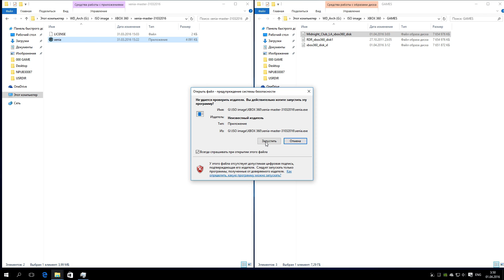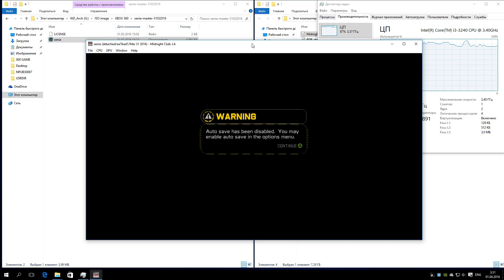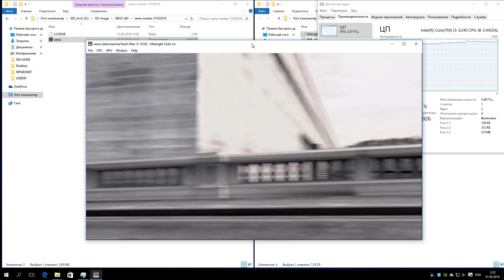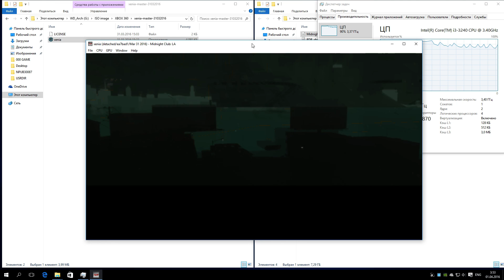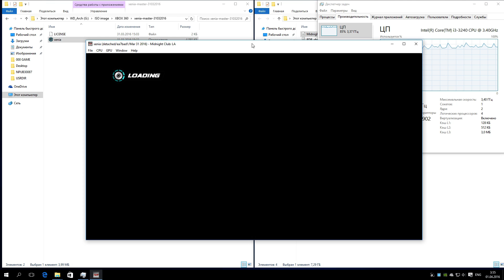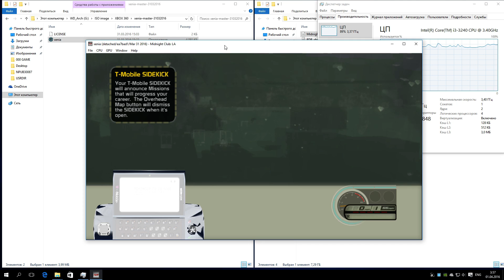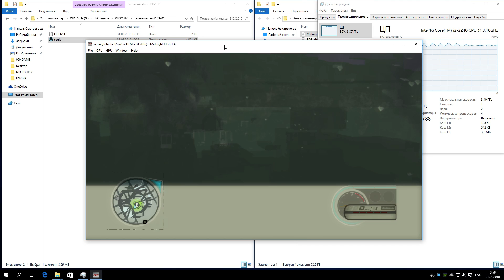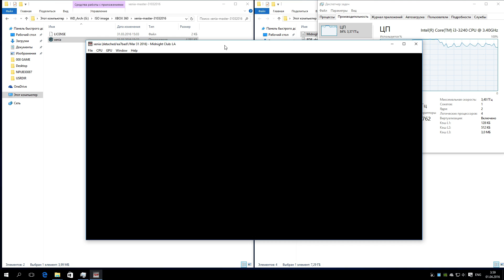XENIA Xbox 360 Emulator - Midnight Club Los Angeles (LA), Ingame, Test run on PC #1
My Spec: Intel i3-3240, gtx 750ti, 8Gb RAM, Win10 x64 Pro, Nvidia driver 364.51
Игра запускается, но с графикой наблюдаются проблемы даже в главном меню (похожая ситуация как и в red dead redemption). Загрузка проходит нормально, стартовый видеоролик тоже и технически мы вроде как попадаем в ингейм, видно миникарту, и наверное можно было даже поехать куда нибудь, но я истыкал всю клавиатуру, но так и не понял где "газ" :D